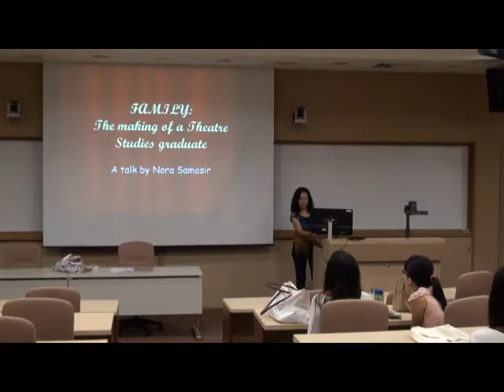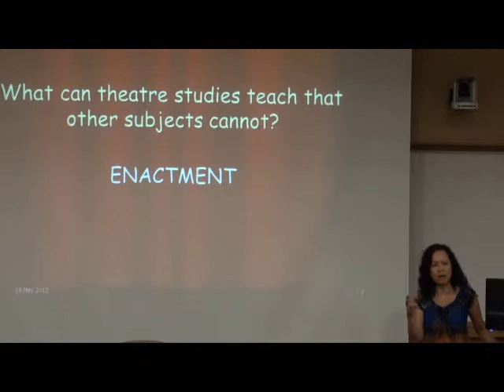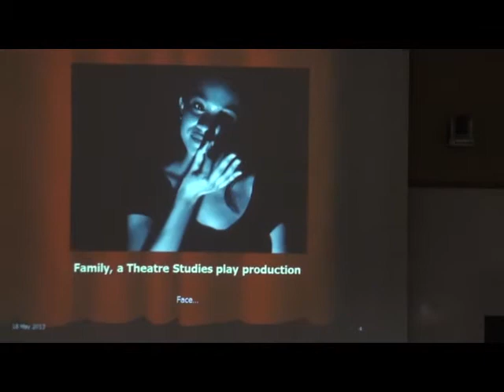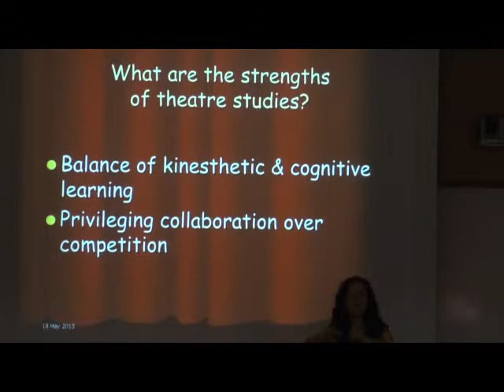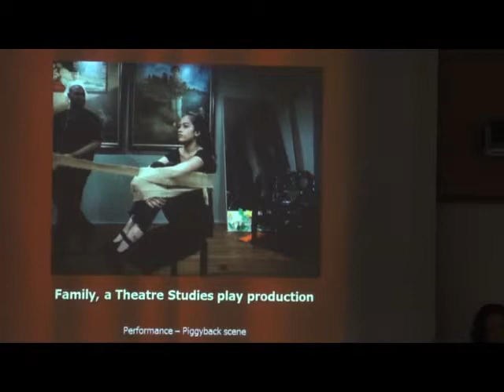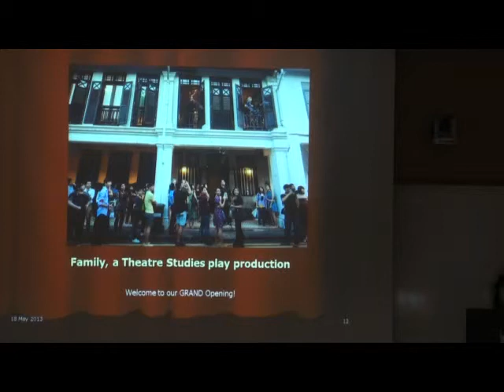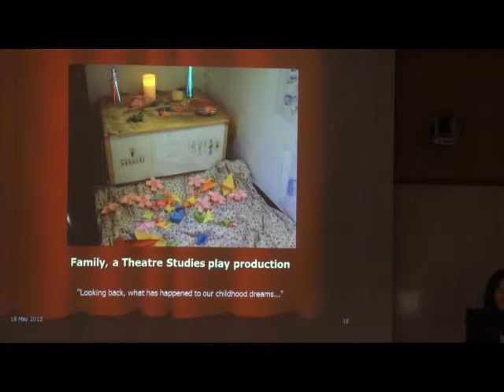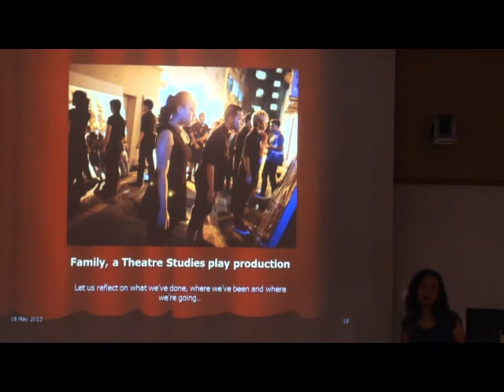2013 Faculty of Arts -The making of a Theatre Studies graduate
SPEAKER :
Ms Nora Samosir

SYNOPSIS :
Family -- the making of a Theatre Studies graduate

DATE :
18 May 2013

TIME :
12:15pm

ORGANISER :
FASS Dean's Office  FASS Open House 2013